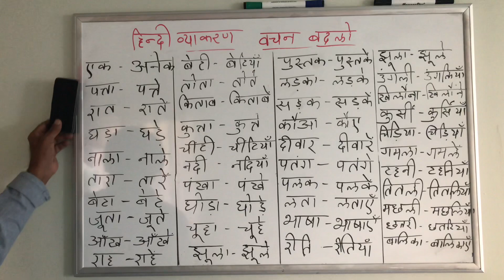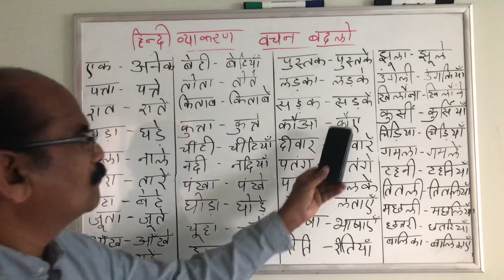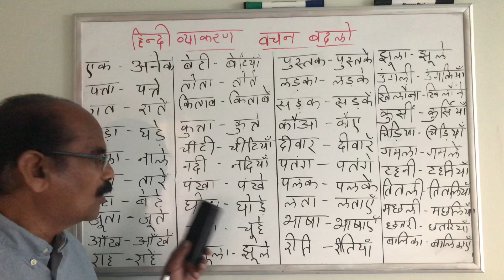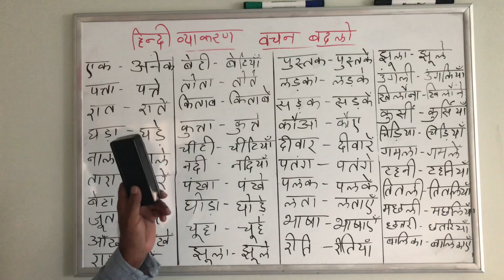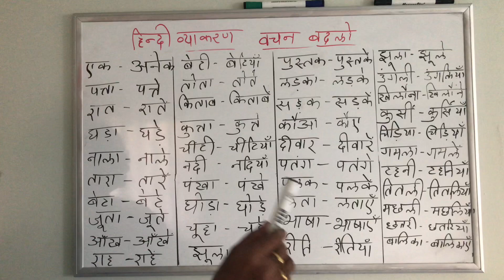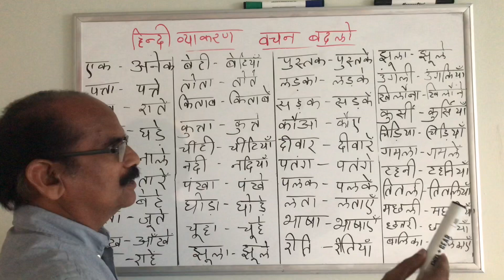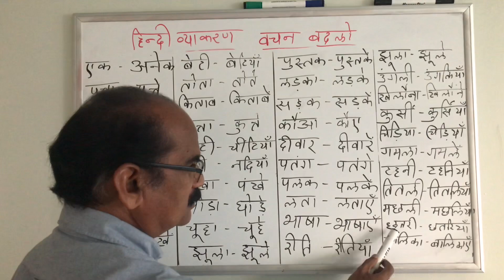CHAPTER-9 : एकवचन बहुवचन (singular - plural words)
इस पाठ से छात्र तरह तरह के वाक्य लिखकर व्याकरण ज्ञान बढा सकता डै।